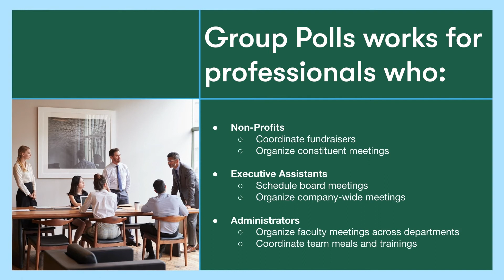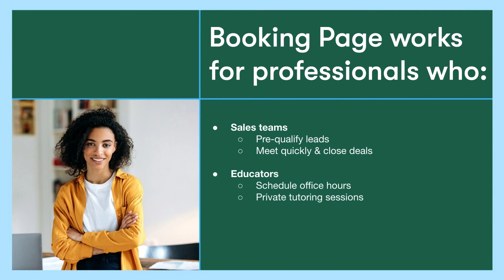How to use Group Poll, 1:1 and Booking Page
Choosing the right Doodle to meet your needs is important to us. Whether you are scheduling an event for a large group or trying to find a specific time to catch up with a colleague, we have a solution for you.

Here's how to use Group Poll, 1:1 and Booking Page.